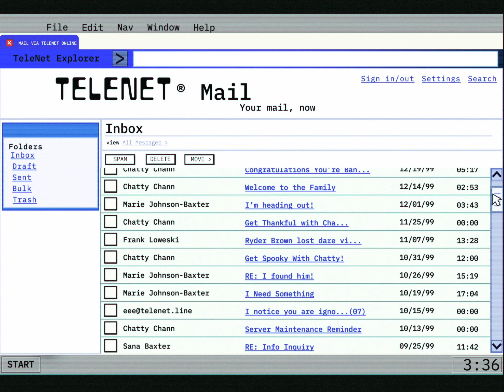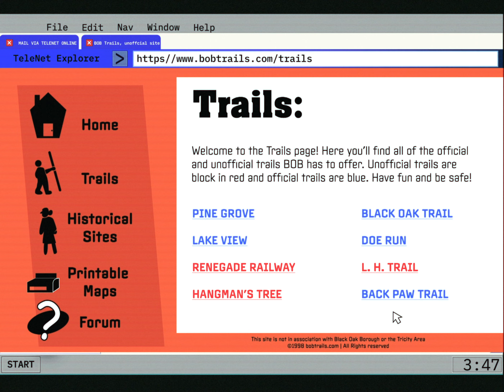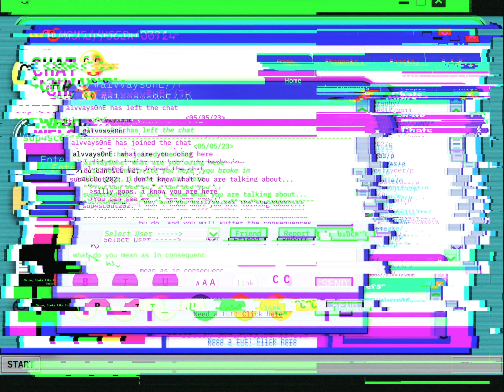Kendall White : Senior Show 2023